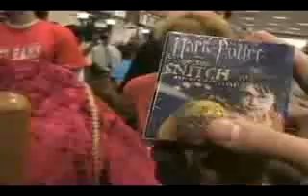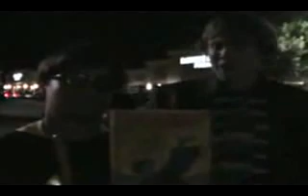RU: Random United and the Deathly Hallows Part 2/2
Random United's hilarious interviews continue at the release of Harry Potter and the Deathly Hallows. This end section contains the return of Snape, and Hersh entering a costume contest with a costume he put together in five minutes. If you have not seen Part 1, be sure to watch it, it is on my channel under the same name.